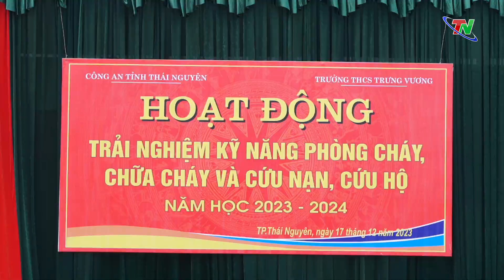Sáng tạo trong giáo dục kỹ năng phòng cháy chữa cháy cho học sinh